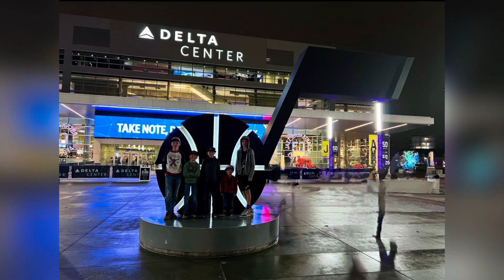Utah Jazz Game!